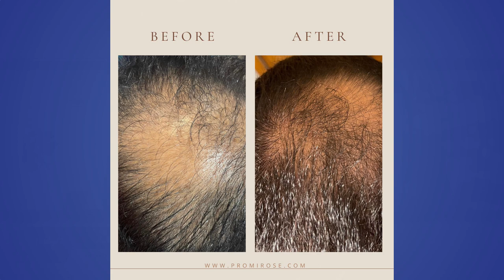لقائي التلفزوني في قناة امريكية للتكلم عن منتجي زيت بروميروز للشعر